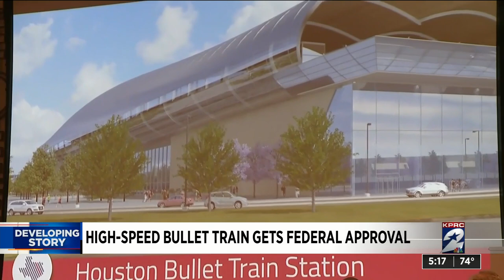High-speed bullet train gets federal approval